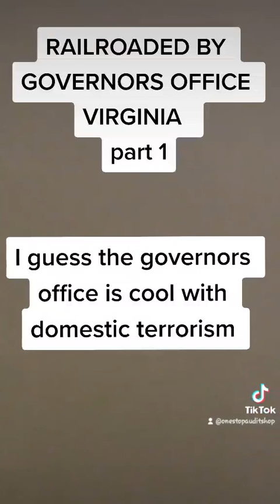notice to agent is notice to principal. governor's office is notified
corruption within the Virginia governor's office